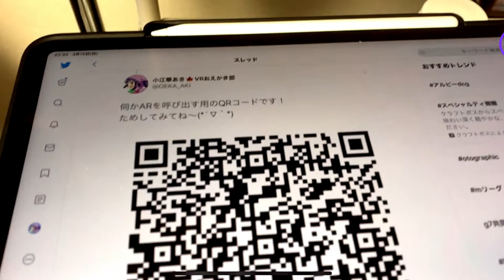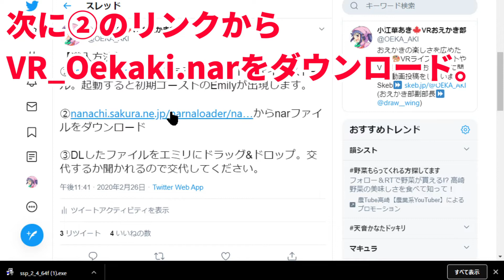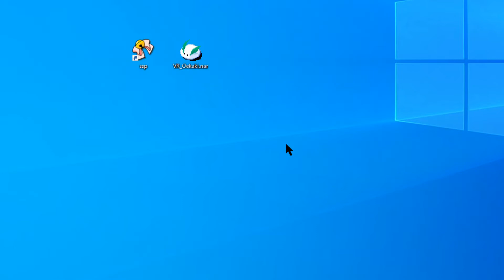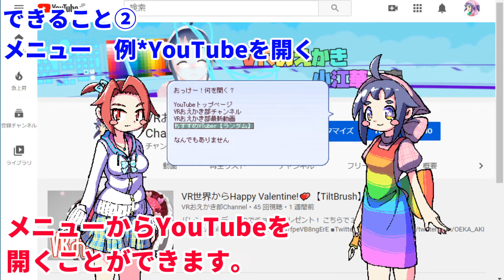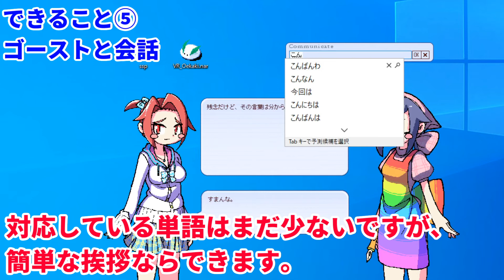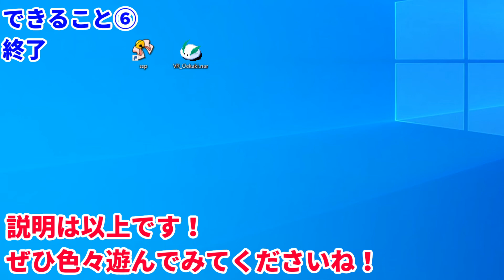家にVTuber呼べるようにしてみた【伺か×AR】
【伺か導入方法】
① の左にあるフルセット版をインストール。起動すると初期ゴーストのEmilyが出現します。

② からnarファイルをダウンロード

③DLしたファイルをエミリにドラッグ&ドロップ。交代するか聞かれるので交代してください。

【AR導入方法】
以下のリンクからスマートフォンにSTYLYを導入。

起動して動画中のQRを読み込んでください。